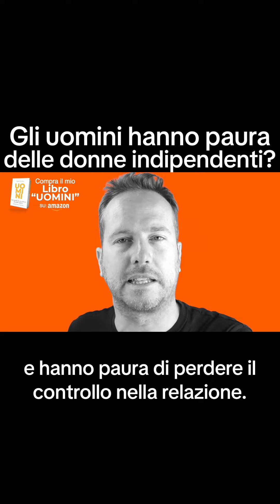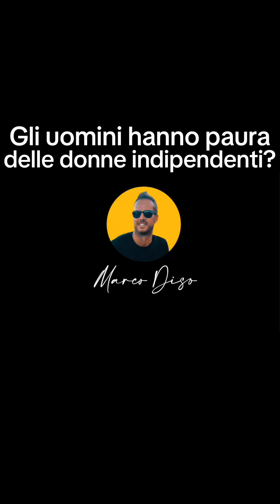Gli uomini hanno paura delle donne indipendenti?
Gli uomini scappano davanti a una donna indipendente?
Non necessariamente.

Esistono 5 tipi di uomini:

1. **Insicuri**: Temono le donne forti perché si sentono inadeguati.

2. **Manipolatori**: Attratti dalla forza, ma cercano di sminuirla per sentirsi superiori.

3. **Accomodanti**: Lasciano guidare la donna, spesso per evitare conflitti.

4. **Supportivi**: Rispettano e ammirano l'indipendenza femminile, cercano un rapporto di pari dignità.

5. **Ispirati**: Vedono la forza femminile come stimolo per crescere.

Ognuno reagisce diversamente alla forza di una donna.

Relazioni